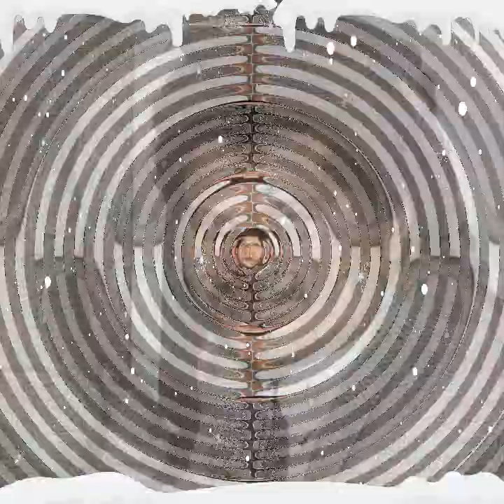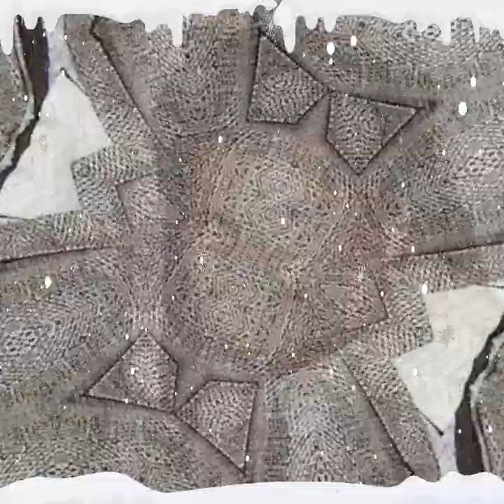HOY SOIS FELIZ/ VA JOSE AMAYA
Música cristiana de los 80 con el grupo Emmanuel LA